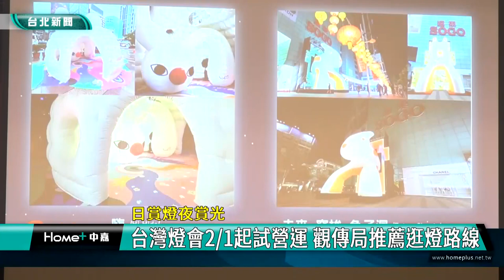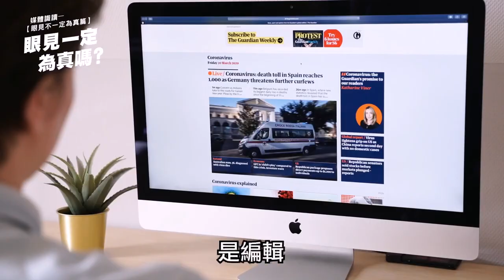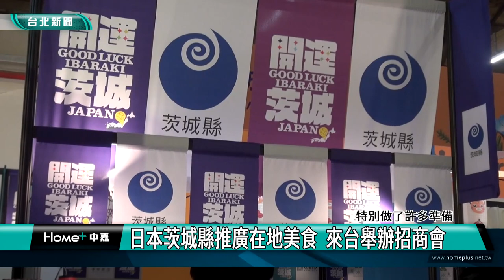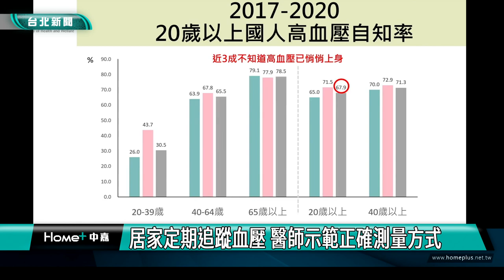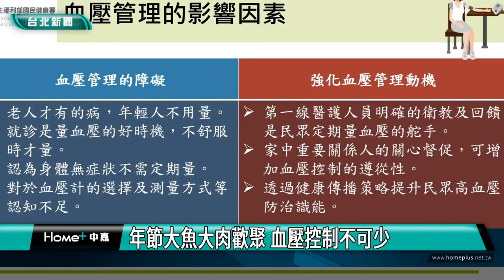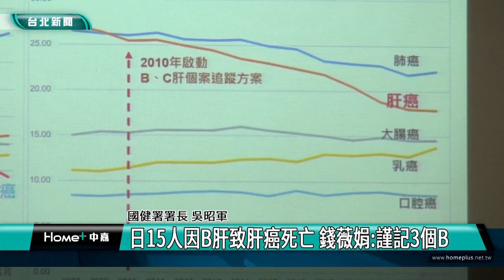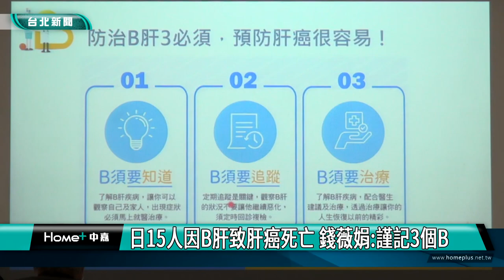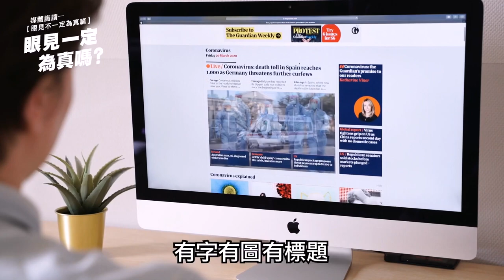中嘉台北新聞-20230207